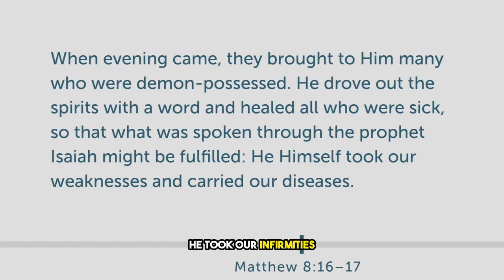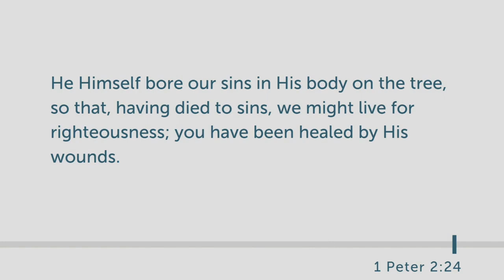Healing in the Scriptures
Why is healing throughout the Bible and church history and we think since our experience is different, it's not God's will to heal? Learn why it’s His revealed will and how to see His will done on earth as it is in heaven. Listen, watch or read the notes of the whole message